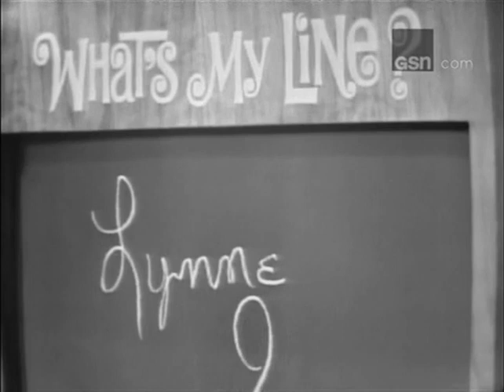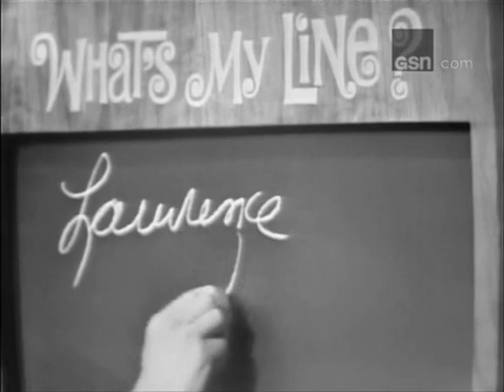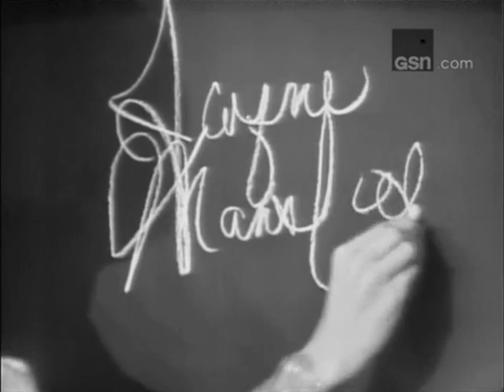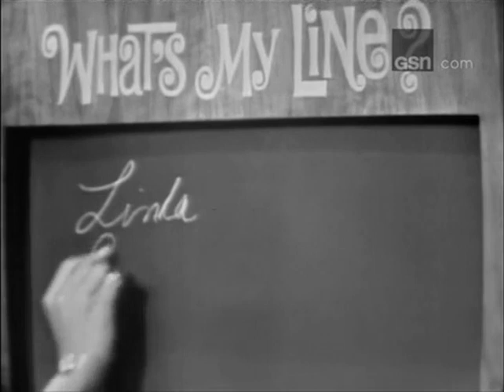What's My Line? - Jayne Mansfield; PANEL: Pierre Salinger, Phyllis Newman (Jul 17, 1966)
MYSTERY GUEST: Jayne Mansfield
PANEL: Arlene Francis, Pierre Salinger, Phyllis Newman, Bennett Cerf

NOTE: The show from the prior week is lost (Jul 10, 1966).  Closing credits added from an older rerun pre-GSN-credit-crunching.